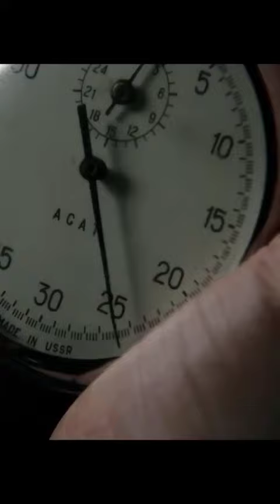FERRARI - Official Trailer - In Theaters Christmas_Full-HD